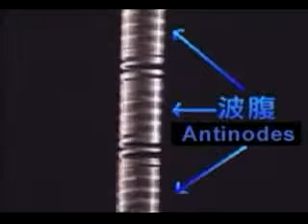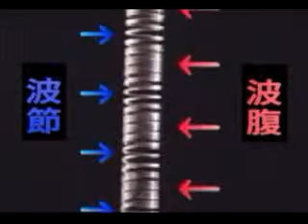longitudinal standing wave